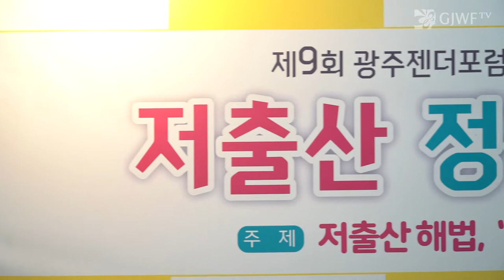[제9회광주젠더포럼 정기총회 및 포럼] 저출산 정책박람회